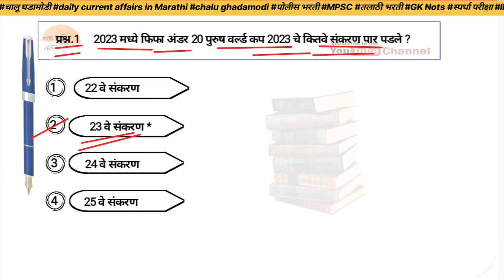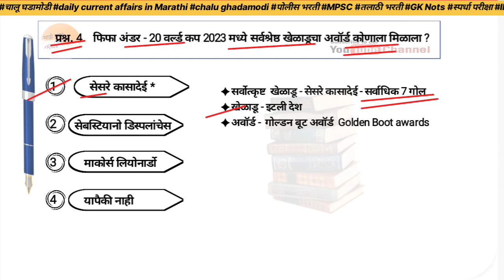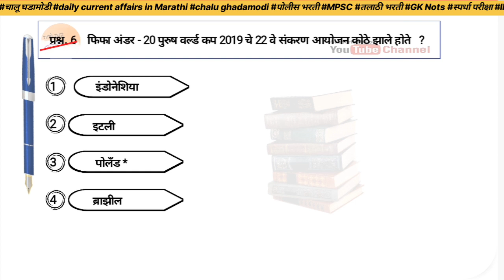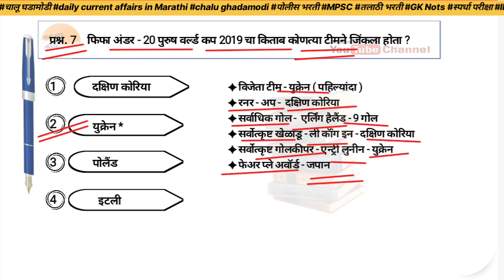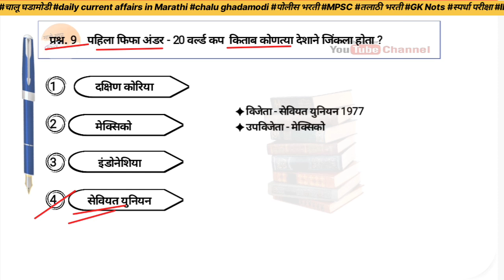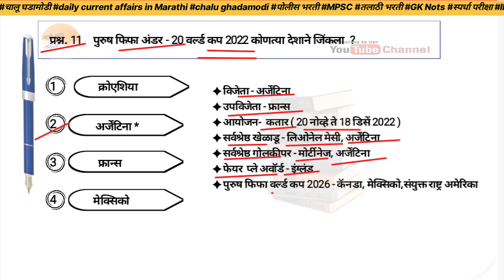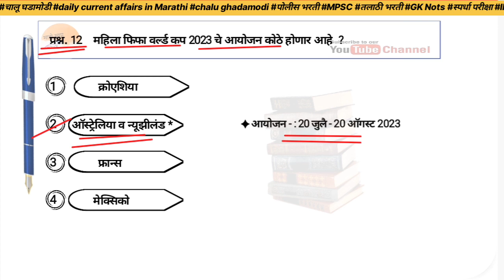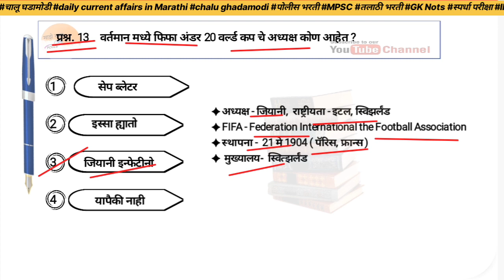FIFA U-20 Men's World Cup 2023 / फिफा वर्ल्ड कप 2023 प्रश्नउत्तरे / current affairs 2023 / gk gs2023